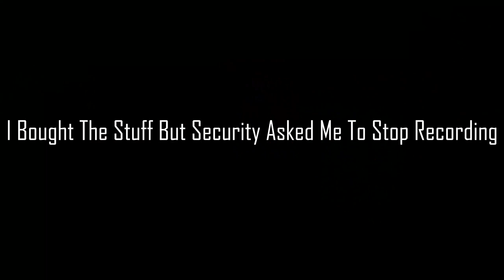I got a haircut!!